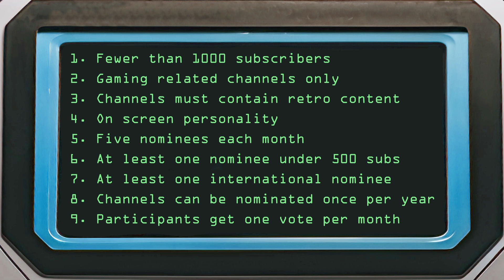YouTuber of the Month - October 2024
CAST YOUR VOTE IN THE COMMENTS
Voting ends at 11:59pm EST on the final day of the month

RULES AND STIPULATIONS
1. To be eligible in voting all YouTube accounts must be active for a minimum of three months
2. Only channels with fewer than 1000 subscribers can be nominated
3. Only gaming related channels qualify, and they must contain retro content
4. All nominees must have an on screen personality
5. Five nominees per month including at least one international and at least one under 500 subs
6. You can only vote once per month and can only be nominated once per year
7. You cannot vote for yourself using a primary or secondary account
8. Keep a positive attitude and enjoy the competition!

YOUTUBER OF THE YEAR HISTORY
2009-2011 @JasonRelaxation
2012 @JillpooThree
2013 @electricadventures
2014 @16BitBrothers
2015 @tootyuk
2016 @slopesgameroom  @Novabug
2017 @onaretrotip
2018 @RussLyman
2019 @DoYouNerd
2020 @GamingOffTheGrid
2021 @SEGAZombie
2022 @GenerationPixel
2023 @therealbitwars

2024 WINNERS SO FAR
JANUARY: @uppernimbus
FEBRUARY: @myubae
MARCH: @AzureTony
APRIL: @AsktheCheese
MAY: @PrincessTycoon
JUNE: @DrVolk
JULY: @RetroRewind77
AUGUST: @RetroHead-od3cu
SEPTEMBER: @retroprojections
OCTOBER: @OriginalMasters

THE NOMINEES

Doctor Who theme courtesy of @karyu

Vortex graphic courtesy of @deltafx43